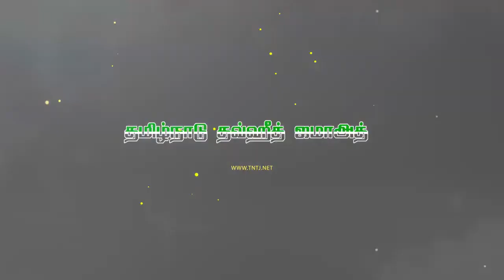NRC NPR விளைவுகள் என்ன‌.? - சுப வீர பாண்டியன் அவர்களுடன் ஒரு சிறப்பு நேர்காணல்..!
குடிமக்களை அகதிகளாக்கும் CAA,NRC,NPR குறித்து உணர்வு இதழுக்கு திராவிட இயக்கத் தமிழர் பேரவை சுப வீர பாண்டியன் அவர்களுடன் ஒரு சிறப்பு நேர்காணல்..! - நாள் : 29/01/2020
தலைப்பு : NRC NPR விளைவுகள் என்ன‌.?